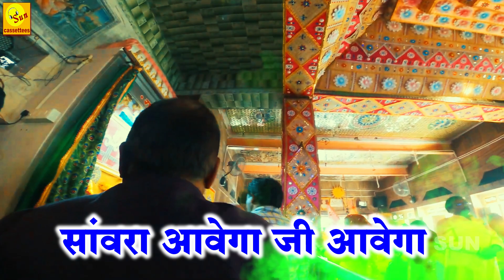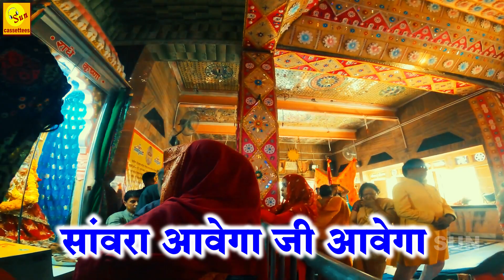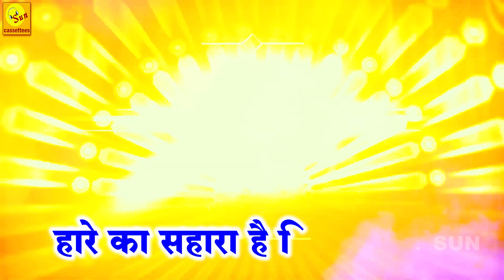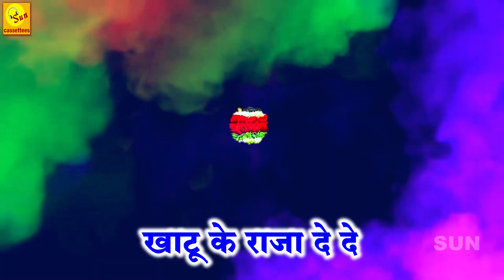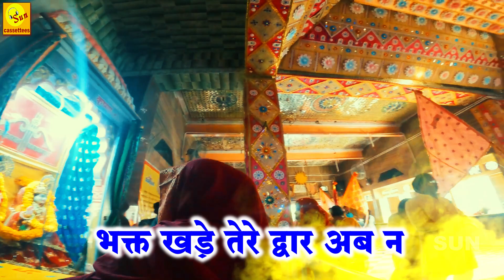LATEST FAGUN DHAMALश्यामधनी का आयोजी बुलावा चालो खाटूधाम आयो फागुनिया मेलेमें मिलेगा म्हारा सांवरिया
आया फागुन का त्योहार भक्तो हो जाओ तैयार,सांवरा आवेगा जी आवेगा,आया होली का त्योहार

SINGER : TARUN TOOFANI
LYRICS  :  SARANG

श्याम बाबा सबकी मनोकामनांए पूर्ण करें। 🙏श्याम बाबा के हर रोज दर्शन और आराधना करने के लिए यह वीडियो रोज देखें बोलो तीन बाण धारी  की जय श्याम धणि की जय